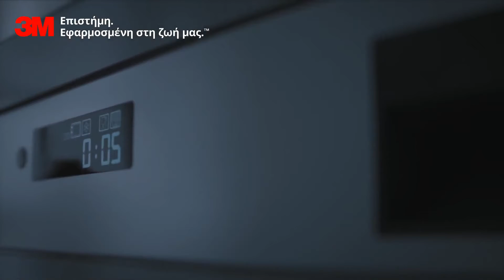Η επιστήμη της 3Μ εφαρμοσμένη στις ηλεκτρικές συσκευές.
"Βισκοελαστικό πολυμερές που απορροφά τους κραδασμούς…
Εφαρμοσμένο για να κάνει τις συσκευές πιο αθόρυβες. Αυτή είναι η επιστήμη της 3Μ εφαρμοσμένη στη ζωή μας."